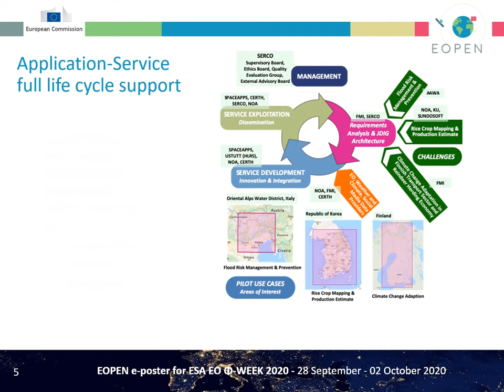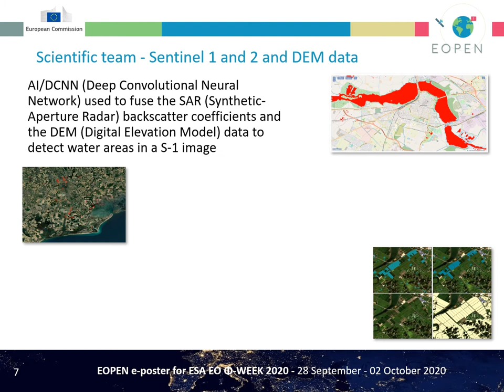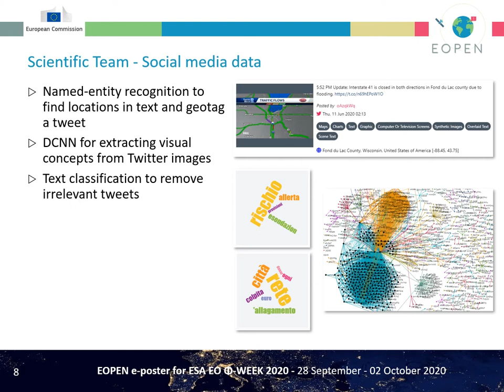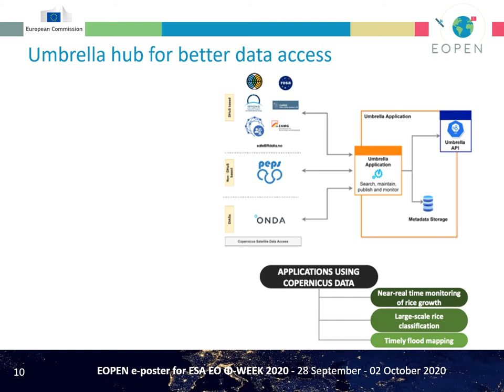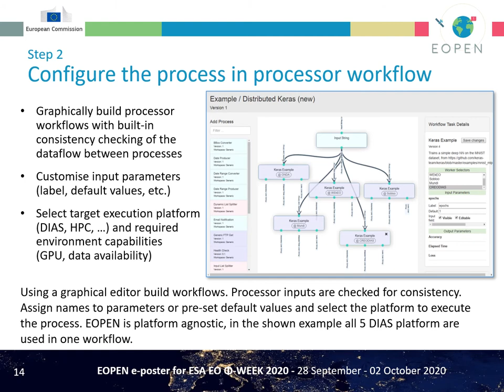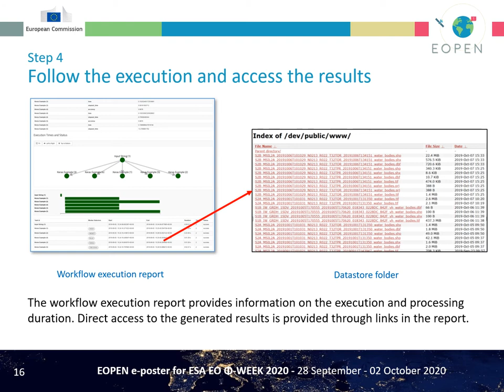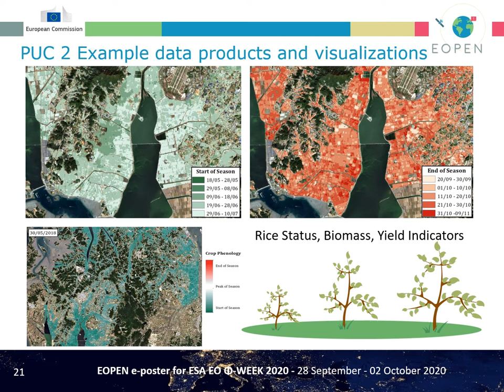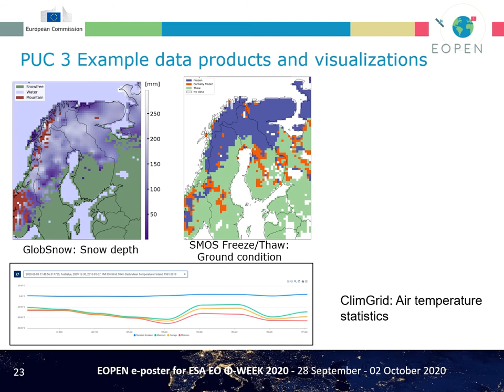45 EO Platforms, Infrastructure-1, EOPEN: opEn Interoperable Platform For Unified Access Analysis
Leslie Gale, EOPEN Innovation Manager